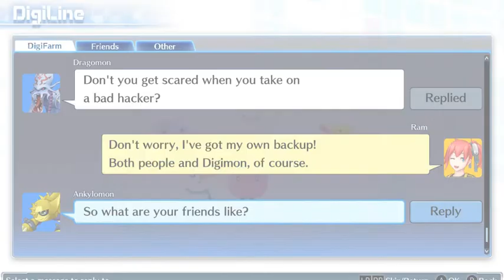Digimon Story Cybersleuth Part 39 (Arata became wanted)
Arata became a wanted due to the power outage of the city...